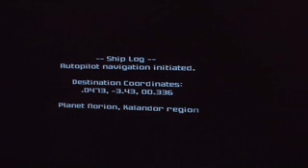Metroid Prime 3: Corruption - Samus First Look